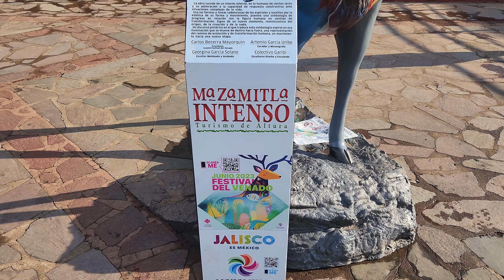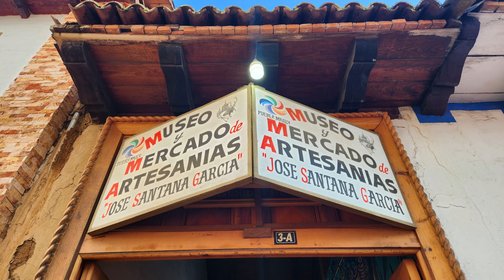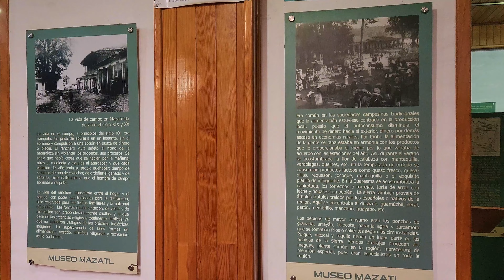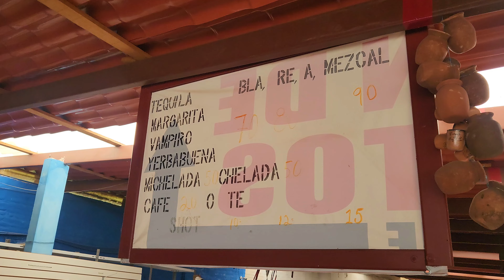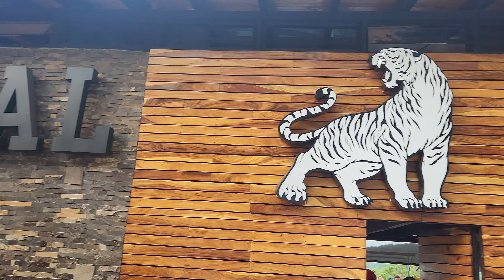🏡 Mazamitla: el Pueblo Mágico de las Montañas | Viaje en Jalisco 🇲🇽 parte 3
🏕 Acompáñame a este INCREÍBLE rincón de Jalisco, pues sobre la Sierra del Tigre se encuentra el Pueblo Mágico de Mazamitla, también conocido como la Suiza Mexicana, por el encanto de las montañas a su alrededor es un sitio que NO QUERRÁS PERDERTE, VAMOS!!! 🌳

Al sur del Lago de Chapala, y llegando a las montañas conocidas como la Sierra del Tigre, yace Mazamitla, una comunidad que desde hace décadas ha ido ganando fama internacional por la belleza de sus bosques, y por ser hogar de una se las mejores sedes para realizar deportes extremos en Jalisco. La Suiza mexicana nos llama para conocerla desde sus cabañas!

Recorriendo la su Centro Histórico y admirando la Parroquia de San Cristobal y sin peculiar estilo oriental, partimos a conocer varios restaurantes y museos que se encuentran en el pueblo mágico. Coincidiendo con las fiestas patronales y con el Festival Internacional del Venado, encontramos un ambiente muy alegre que nos permitió encantarnos aún más de este singular pueblito.

En nuestro segundo día paseamos por los bosques locales, cruzamos un puente de los deseos, y hasta conocimos a algunos de los tigres que viven en las reservas de la región!!! Paseamos en cuatrimotos y nos deleitamos con la cocina local, sin dudas Mazamitla es uno de los destinos más BELLOS de todo México!!!

Acompáñame a conocer este maravilloso lugar, lleno de Cultura e Historia, y con una INMENSA riqueza natural que nos demuestra un poco del encanto que guarda Jalisco, ¿QUÉ ESPERAS?, VAMOS!!!